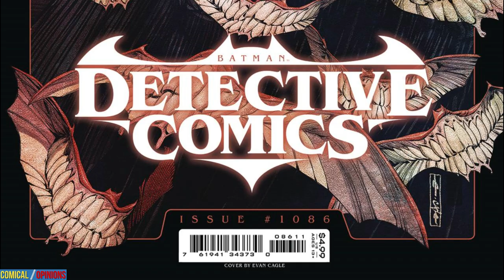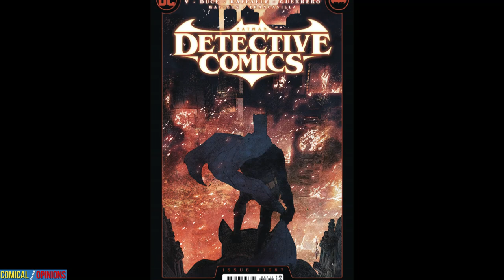Batman Fights Fire With Fire... And Ice!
Detective Comics #1087, by DC Comics on 7/24/24, finds Batman and the Bat Family holding the line against the Orgham army overrunning Gotham and setting the city ablaze.

Read this comic

0:00 Intro
0:20 1st Impressions
0:46 Recap of Previous Issue
1:28 Synopsis of This Issue
5:32 Backup Story
6:18 Final Thoughts
6:57 Score